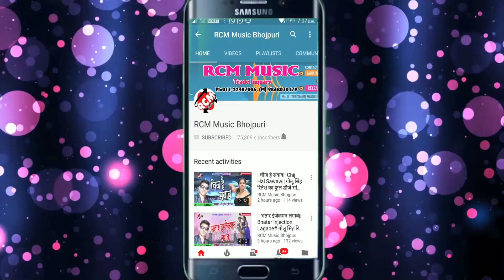|| देवे बंगाल वाली कय रोपे पउआ || अवधेश प्रेमी यादव का इस साल का एक और जबरदस्त नया सांग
Title: Deve Bangal Wali Kay Rope Pauya
Singer: Awdhesh Premi Yadav
Lable: RCM Music
Lyrics: Vicky Vishal